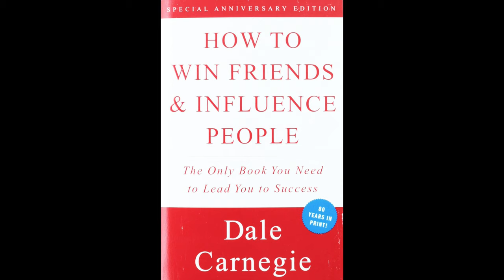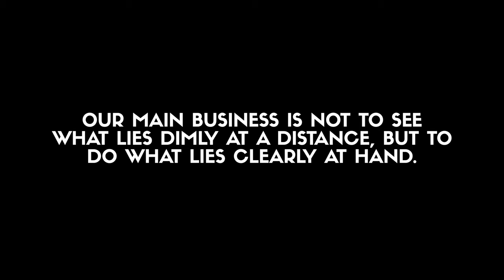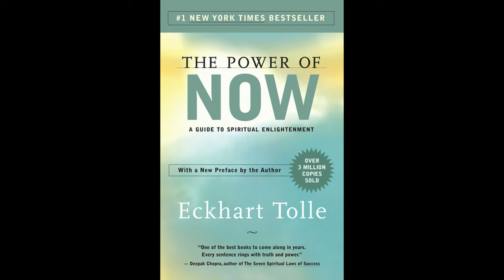How to Stop Worrying and Start Living by Dale Carnegie | Book Review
Other books recommended in this video:
How to Win Friends and Influence People by Dale Carnegie
Titan by Ron Chernow
High Performance Habits by Brendon Burchard
The Power of Now by Eckhart Tolle

Here is my brief review and summary of the book How to Stop Worrying and Start Living by Dale Carnegie.

40 OF MY FAVORITE BOOKS 📚 (And WHY I Think You Should Read Them!): 🤓